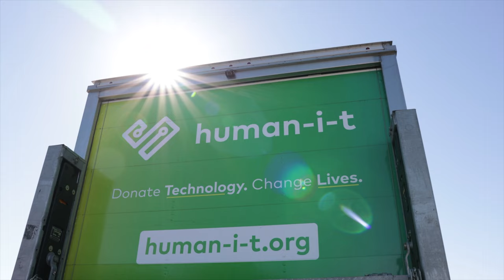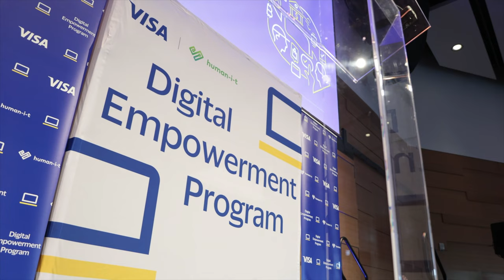Letter from the Ceo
Ten years.

For ten short years Human-I-T has made an indelible mark on the social entrepreneurship space by empowering hundreds of thousands of people across the globe with access to technology and diverting tens of millions of pounds of e-waste away from landfills, proving that it is more than possible for organizations to do well by doing good

And it all started with a single vision articulated first by our co-founder and CEO, Gabe Middleton, who is now looking back on what was truly a remarkable year not only for Human-I-T, but for every organization who has joined us in the fight to create a more sustainable, equitable world.